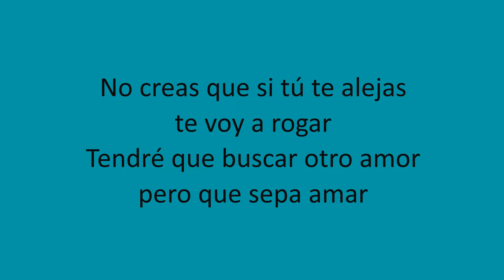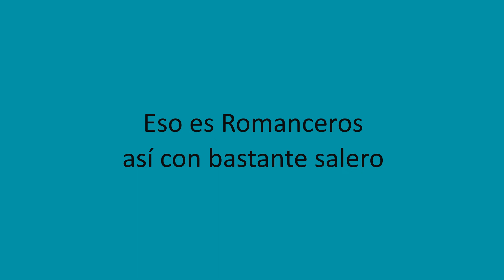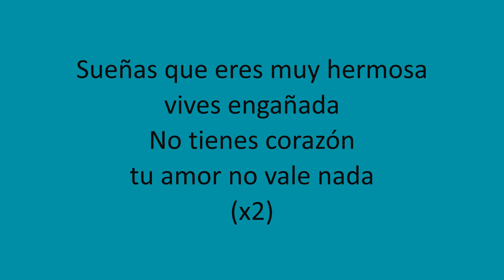Los Romanceros Criollos - Engañada (Letra/Lyrics)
Los Romanceros Criollos - Engañada (Lyric video)
Música Criolla Peruana
Para que se la dediques a esa persona especial
Lyrics Video = Video con letras de canciones
Este Lyric video no monetiza, no es lucrativo.
Material creado con fines educativos y de entretenimiento.
Dia de la Independencia del Perú
Dia de la Canción Criolla